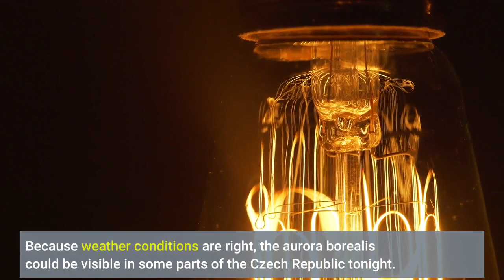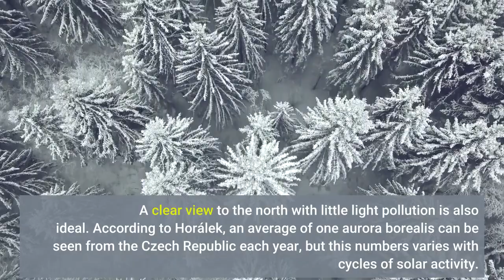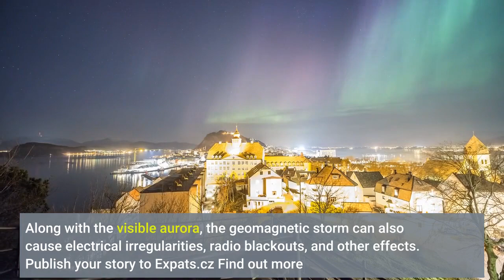Aurora borealis may be visible from the Czech Republic tonight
A large solar flare that erupted on October 28 will reach Earth tonight and could result in a strong geomagnetic storm. An aurora borealis, or the Northern Lights, may be visible across parts of Europe and North America. Because weather conditions are right, the aurora borealis could be visible in some parts of the Czech Republic tonight. According to local astronomers, the best chance to observe it will be during the first half of the night in areas with low light conditions."There was a very strong X1 class eruption of the Sun on October 28, at 5:35 p.m. It is one of the strongest eruptions this year," astronomer Petr Horálek from the Silesian University in Opava told local media outlets."If the geomagnetic storm is as strong as astronomers predict, a glow observable from our location would be low above the northern horizon, most likely after dark. But it pays to observe throughout the night."Since the moon will only be visible during the second half of the night in the Czech Republic tonight, the earlier nighttime hours will produce the best conditions for observation. A clear view to the north with little light pollution is also ideal. According to Horálek, an average of one aurora borealis can be seen from the Czech Republic each year, but this numbers varies with cycles of solar activity. The last significant aurora was seen in the Czech Republic in 2015."There are years when nothing happens, and then there are years when you have four in one year. [The highest frequency] is usually around the high point of the eleven-year cycle of solar activity - the maximum is approaching, it will take place in 2025," he said. The National Oceanic and Atmospheric Administration issues ratings from G1 (minor) to G5 (extreme) for potential geomagnetic storms. Tonight's potential storm rates a G3 (strong) on their scale. Along with the visible aurora, the geomagnetic storm can also cause electrical irregularities, radio blackouts, and other effects. Publish your story to Expats.cz Find out more